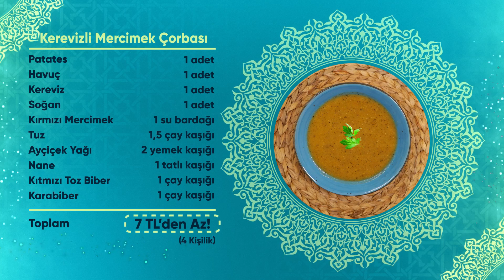En Ucuz Ramazan Yemekleri | Kerevizli Mercimek Çorbası | A101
Bu videomuzda hem besleyici hem de hesaplı bir lezzet olan, iftar sofralarına layık Kerevizli Mercimek Çorbası tarifimizi paylaşacağız. İyi seyirler!

► Kerevizli Mercimek Çorbası İçin Gerekli Malzemeler:
- 1 Adet Patates
- 1 Adet Havuç
- 1 Adet Kereviz
- 1 Adet Soğan
- 1 Su Bardağı Yöremce Kırmızı Mercimek
- 1,5 Çay Kaşığı Samire Tuz

► Sosu İçin:
- 2 Yemek Kaşığı Vera Ayçiçek Yağı
- 1 Tatlı Kaşığı Diyar Nane
- 1 Tatlı Kaşığı Diyar Kırmızı Toz Biber
- 1 Tatlı Kaşığı Diyar Karabiber

► Kerevizli Mercimek Çorbası Yapılışı:
Öncelikle 1 adet patatesi, 1 adet havucu, 1 adet kerevizi ve 1 adet soğanı küp küp doğruyoruz. Sonra doğradığımız malzemelerimizi tenceremize yerleştiriyoruz.  Üzerine 1 su bardağı kırmızı mercimek ekliyoruz. Ardından 1 litre kaynar su koyduğumuz malzemelerimizi yüksek ateşte 20-25 dakika pişiriyoruz. Piştikten sonra malzemelerimizi blenderdan geçiriyoruz. Ardından 1,5 çay kaşığı tuz eklediğimiz çorbamızı kaynayana kadar pişiriyoruz. Çorbamızı piştikten sonra kenara alıyoruz. Üzerine yapacağımız sos için 2 yemek kaşığı Ayçiçek yağı kullanıyoruz. Yağa 1 tatlı kaşığı nane, 1 tatlı kaşığı kırmızı toz biber ve son olarak da 1 tatlı kaşığı karabiber ekleyip kavuruyoruz. Sosumuzu çorbamıza döküp karıştırıyoruz. Kerevizli mercimek çorbamız servise hazır. Afiyet olsun!